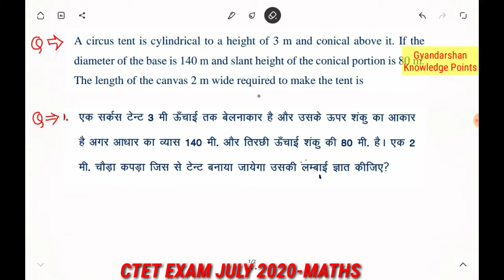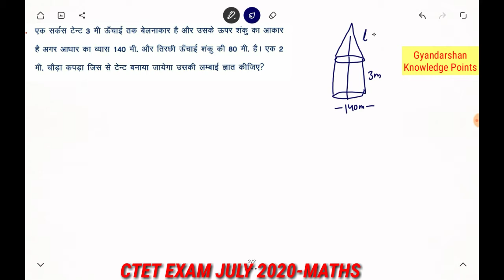Mensuration Question for CTET 2020